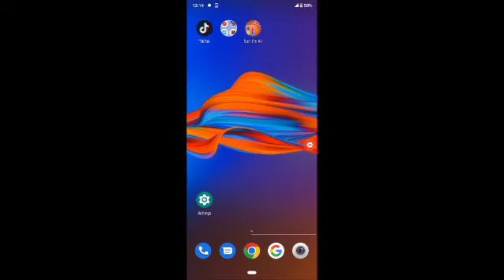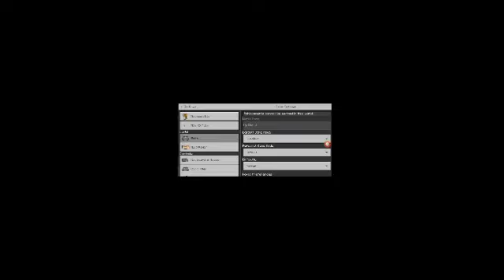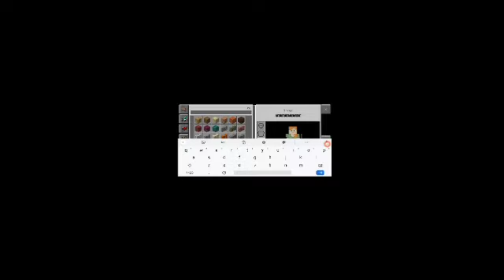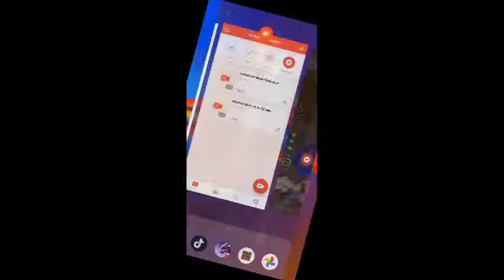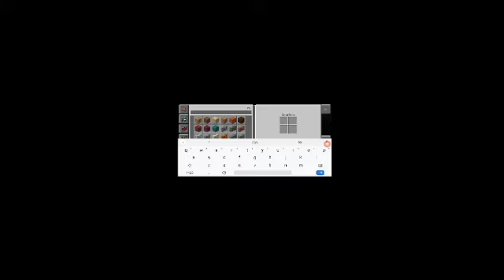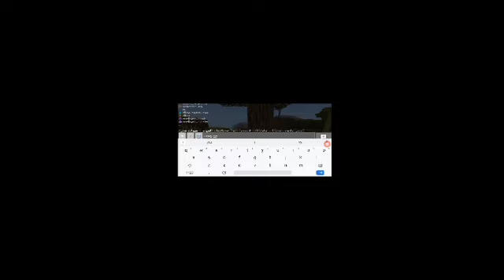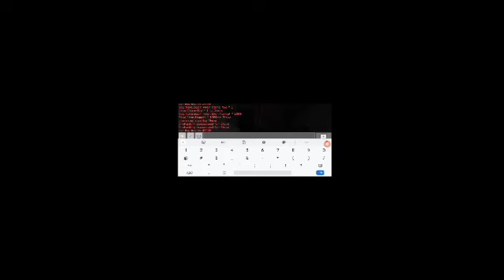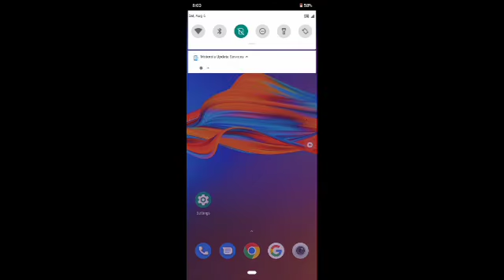Minecraft best game play